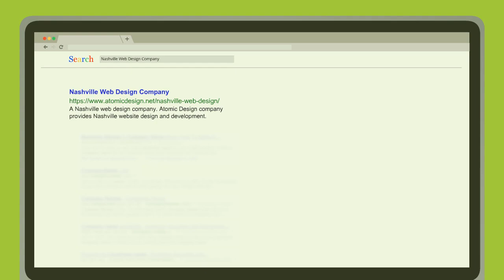Nashville Web Design Company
A Nashville web design company. Atomic Design company provides Nashville website design and development.

Name:
Atomic Design Nashville SEO + Web Design

Address:
8132 Boone Trce, Nashville, TN 37221, United States